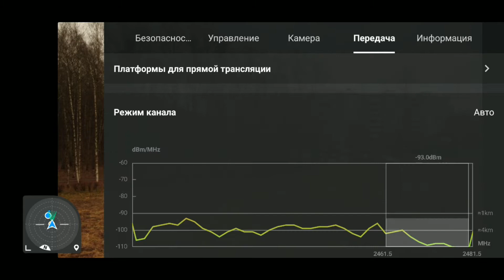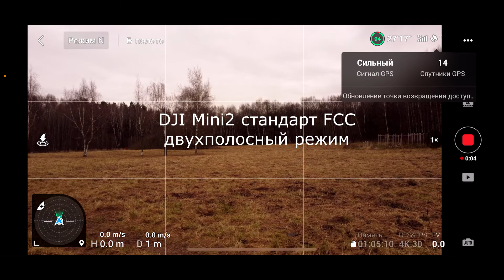DJI Mini2 тест - полет в городских условиях в СЕ и FCC стандартах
Тестовый полет в городских условиях (Москва) в стоке, в стандарте СЕ на 2.4 и в стандарте FCC в двухчастотном режиме(2.4 и 5.8).
В обоих случаях полет не превышал 120м. При полете в FCC пульт и дрон на дистанции более 500м уже находились на в прямой видимости, мешали дома. Плюс рядом расположены 2 вышки сотовой связи.